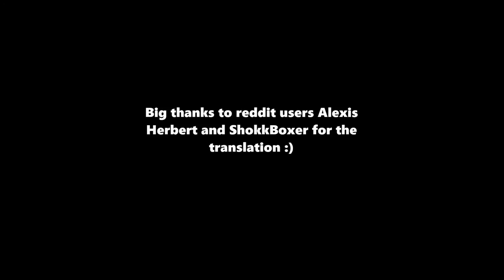Rainbow Six Siege: Operation Chimera - Lion and Finka | Trailer [ENG SUBS]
Rainbow Six Siege: Operation Chimera - Lion and Finka | Trailer

Display:
Resolution : 1920x1080
Refresh Rate : 144hz
FOV: 90

Graphics:
Texture Quality: High
Texture Filtering: Linear
LOD Quality: High
Shading Quality: Low
Shadow Quality: High
Reflection Quality: Low
Ambient Occlusion: Off
Lens Effect: Off
Zoom-In Depth of Field: Off
Anti-Aliasing: Off